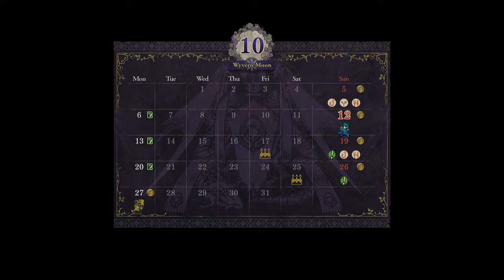Fire Emblem Three Houses, Part 114, The Sword and Shield of Seiros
Alios and Shamir are tasked with dealing with pirates in the alliance. Shamir is reluctant to take help from the students but Alios is more than willing. He sees great potential in the students and lets be honest, they're probably better suited to deal with them.
4/23/2020